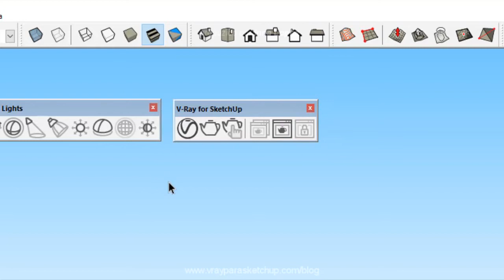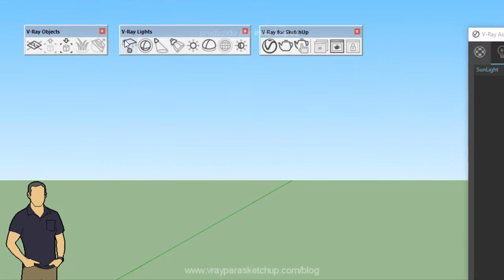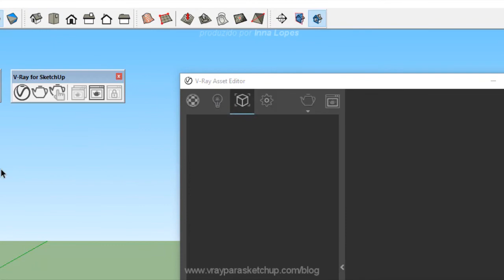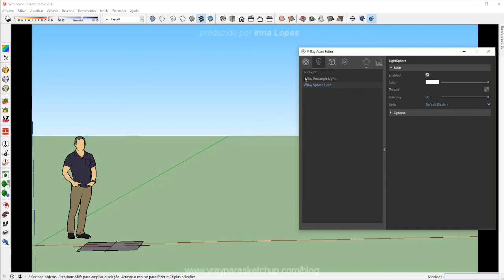Curso Gratuito de Vray para Iniciantes | Como renderizar no V-ray? | Sem ele você não Renderiza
Para assistir essa série completa de aulas clique no link disponível na descrição do vídeo.